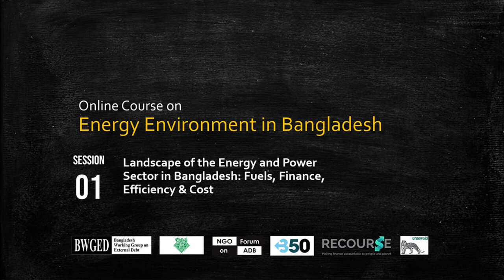Session-1: Energy Landscape in Bangladesh by Hasan Mehedi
The first session of the Online Course on Energy Environment in Bangladesh was "Landscape of the Energy and Power Sector in Bangladesh: Fuel, Finance, Efficiency and Cost" conducted by Hasan Mehedi, Member Secretary, Bangladesh Working Group on External Debt (BWGED).